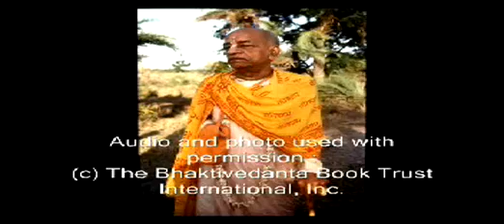The Brain Is Already Created Pt 3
These are the profound words of a self realized soul: A.C. Bhaktivedanta Swami Prabhupada and how he sees today's world. Learn from him how to change and better our planet and ourselves for the good of everyone. In this morning walk he talks about the fact that the brain has already been created.